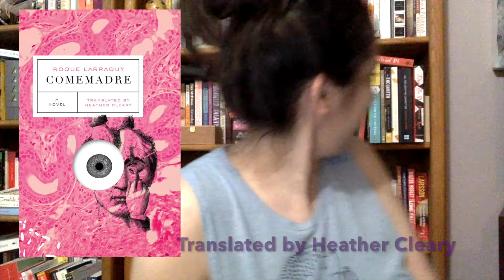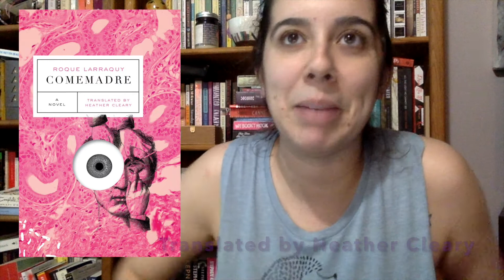The Mid Year Book Freakout Tag | 2019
I wasn't tagged by anyone, and I didn't technically tag anyone...but do it if you haven't! It is fun!

Questions:

1. Best book you’ve read so far in 2019.
2. Best sequel you've read so far in 2019.
3. New release you haven't read yet, but want to.
4. Most anticipated release for the second half of the year.
5. Biggest disappointment.
6. Biggest surprise.
7. Favorite new author. (Debut or new to you)
8. Newest fictional crush.
9. Newest favorite character.
10. Book that made you cry (Saddest book you have read).
11. Book that made you happy.
12. Favorite book to film adaptation you saw this year.
13. Favorite review you've written this year. (Booktube version: Favorite video you have done so far in this year)
14. Most beautiful book you've bought so far this year (or received)
15. What books do you need to read by the end of the year?

I am too lazy at the moment to type out all the books I mentioned...sorry!!